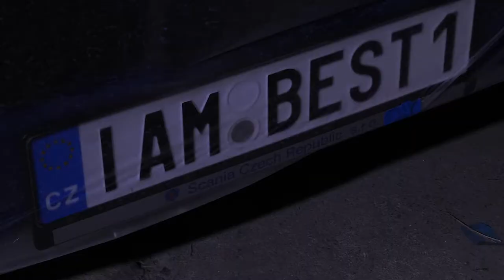Airbrush kamionu - I´m the best #4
Není to tak dlouho, co vyrazil na silnice náš kamion THE BOXER. A máme v hlavě novou výzvu. Buďte s námi, protože tohle nepřehlédnete a bude to stát za to!